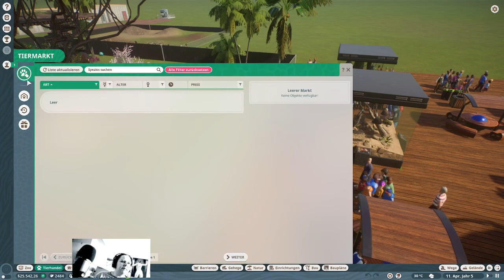Planet Zoo - Tutorial Zoo Folge 2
Heute sind Die Galapgos Schildis und die fenneks eingezogen , alles gemischt mit weiteren kleinen anfänger Tipps so wie , wie verteile ich arbeitsbereiche